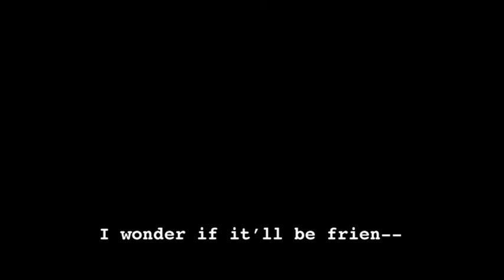Unlikely Jam - Animatic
A preliminary animatic for a short animation inspired by Douglas Adams' "Improbable Whale" monologue.

YouTube has yet again done that wonderful thing where the frames don't quite sync with the sound. Ignore that.